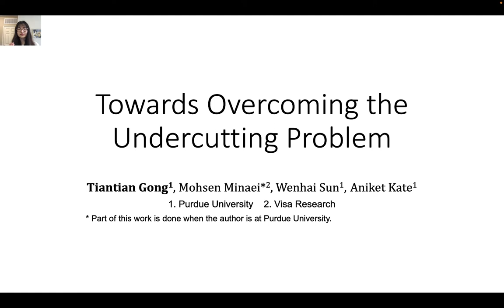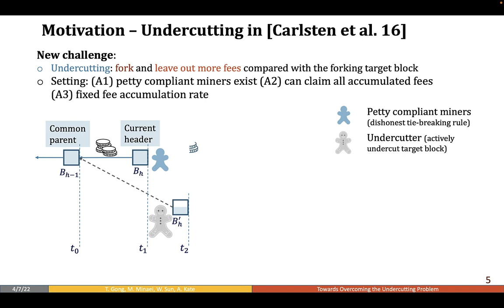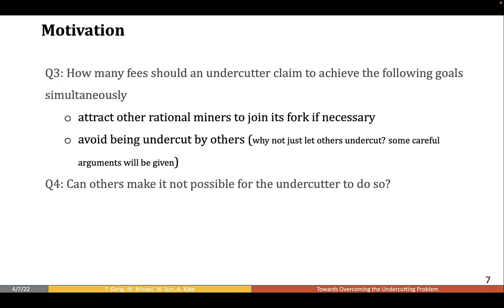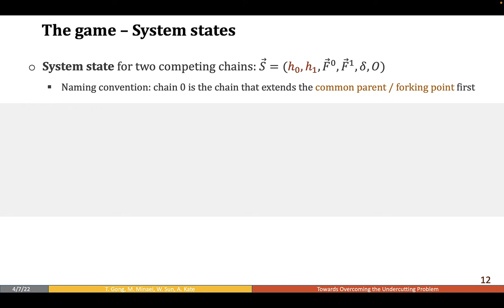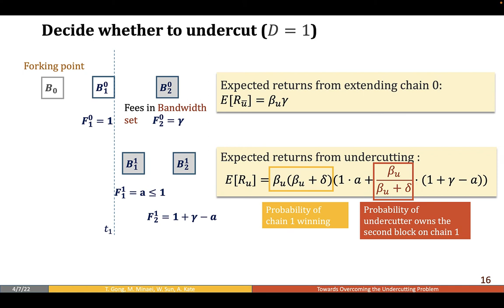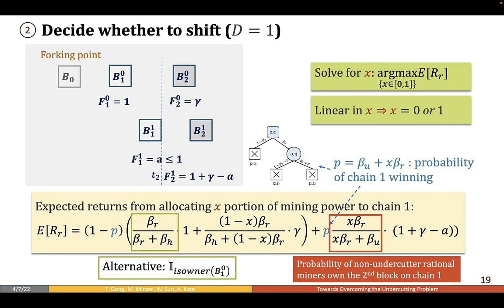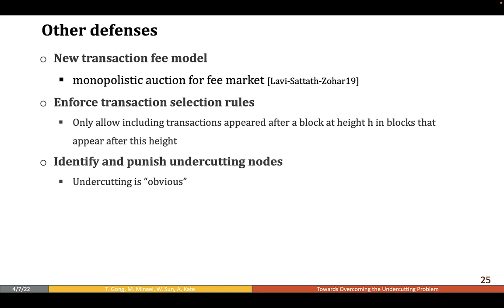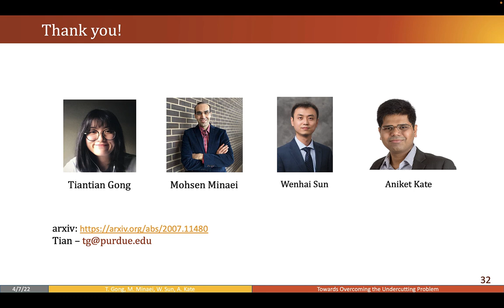FC22: Towards Overcoming the Undercutting Problem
Paper by Tiantian Gong, Mohsen Minaei, Wenhai Sun, Aniket Kate presented at Financial Cryptography and Data Security 2022.